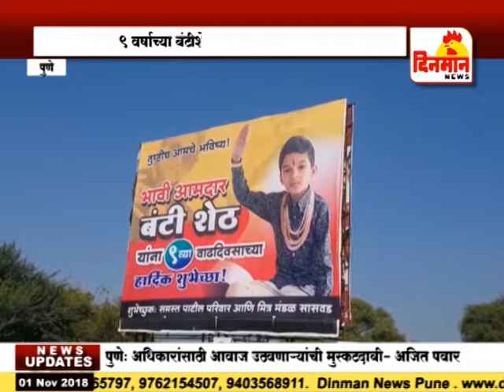भावी आमदार बंटीशेठच्या वाढदिवसाचे शहरभर फ्लेक्स